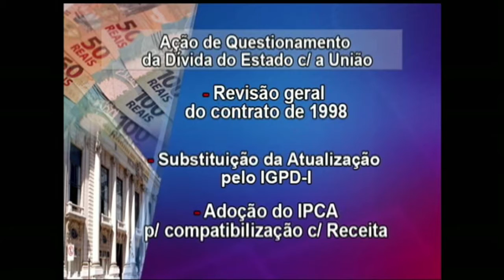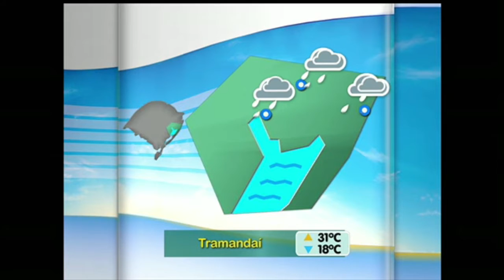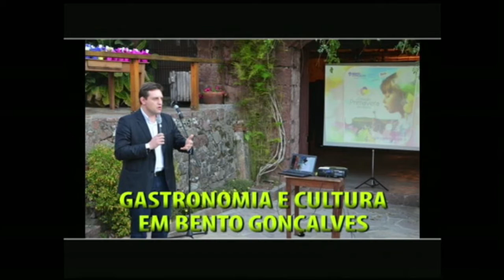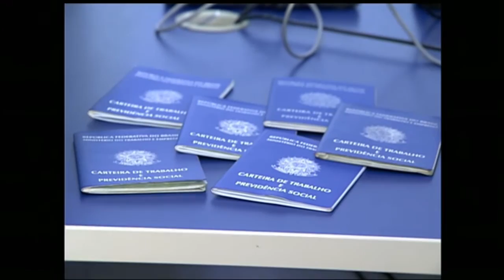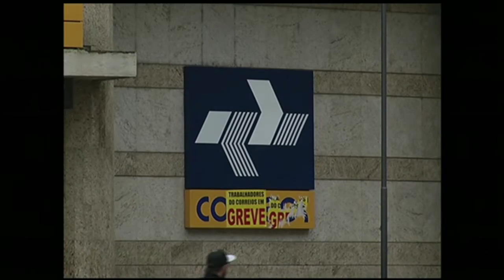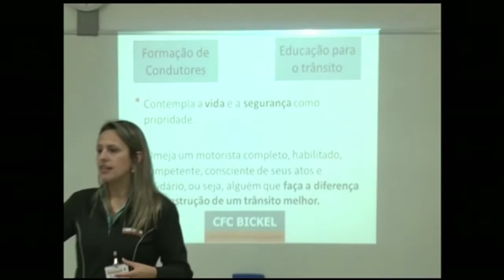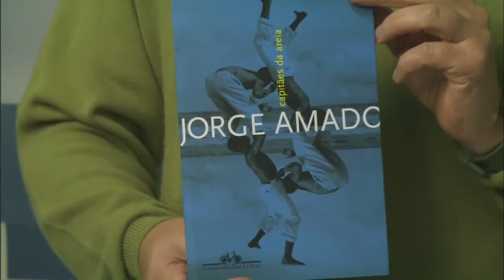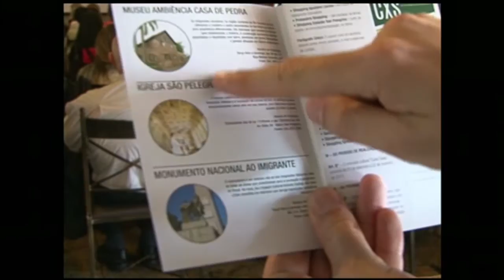Canal Aberto TVE | 24/9/2015